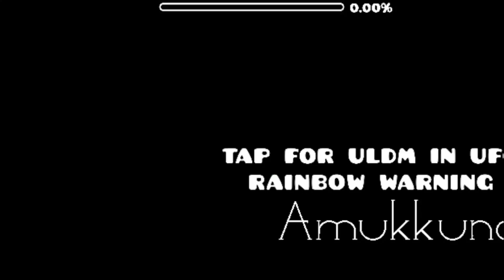No estoy seguro todavía si darle a la orbe...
Geometry Dash 2.11 - Vellichor by Amukkuna - 100%

On PC.

If you want to see all the progress in real time, please, go to my Twitch Channel
Discord server, if you want; have a nice day :]

:D